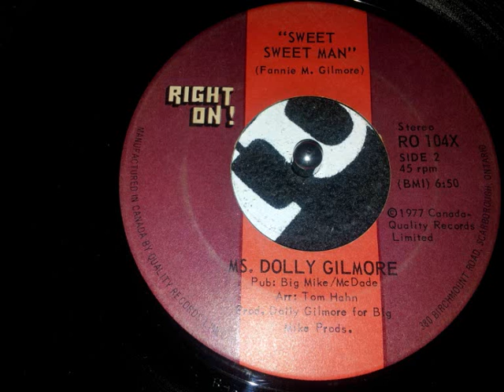Dolly Gilmore - Sweet Sweet Man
7" Right On Records 1977